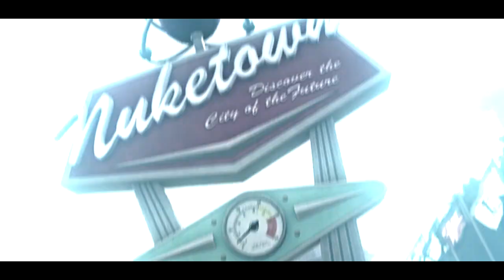Mudalation #2 by Lycan Joker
OPEN MEEEEEEEEEEEE !
All done in Sony Vegas but the car and motion track done in c4d and AE

PS
I Fucking Love Triangles

Song:Ryder - Ruins